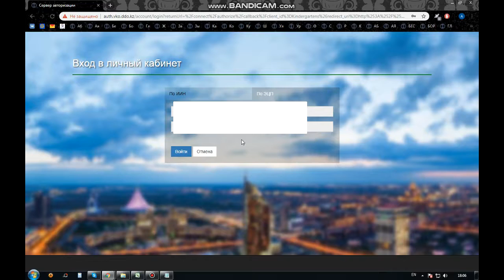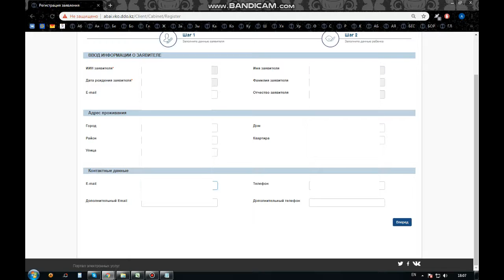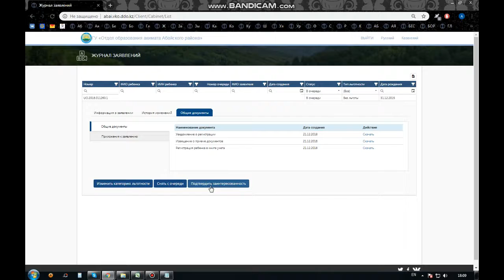Постановка ребенка в очередь в САДИК